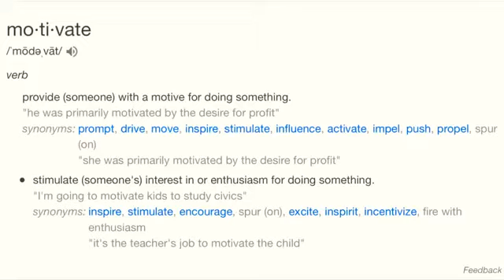Day One Or One Day? You Decide!